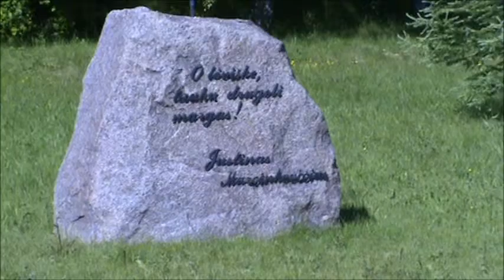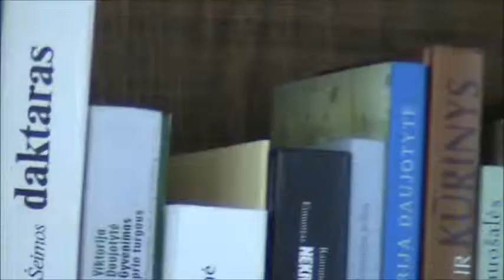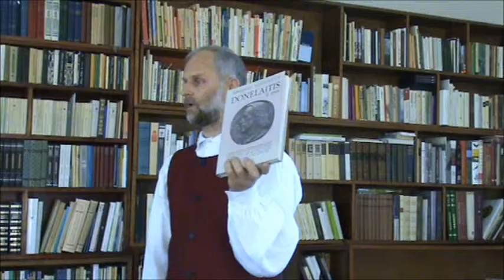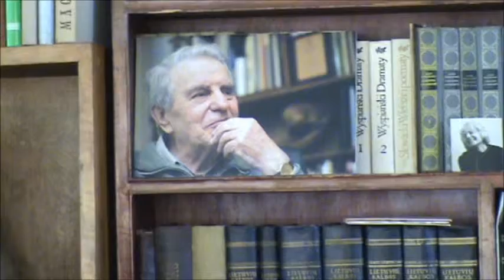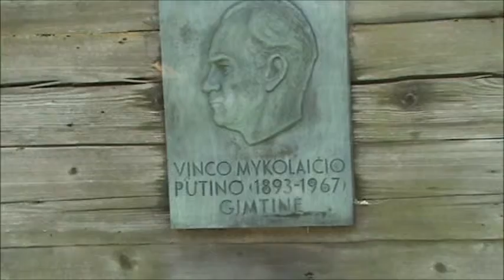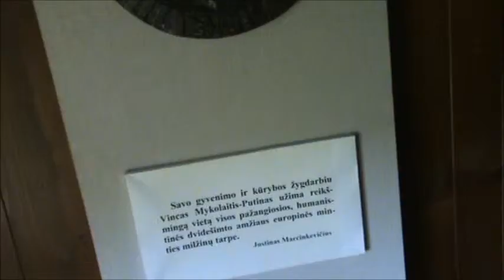Kelionė į J.Marcinkevičiaus gimtinę 2015 06 10 F.nr 209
J.Marcinkevičiaus poeziją skaito Audrius Daukša.  Filmo aut. Steponas Kubeckas.